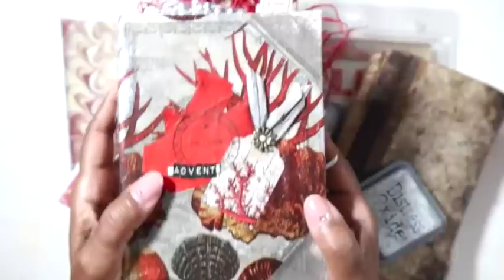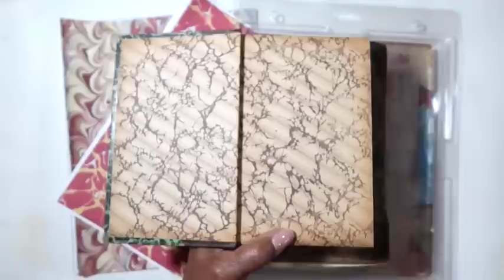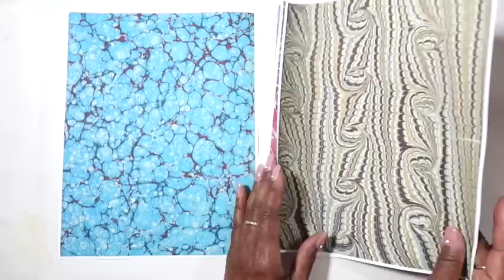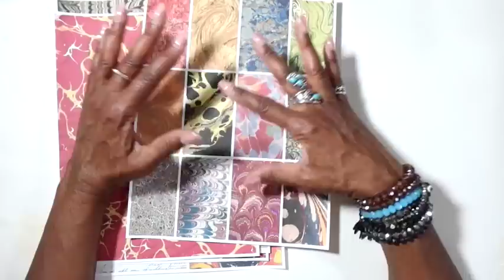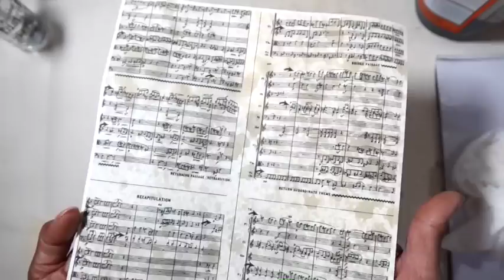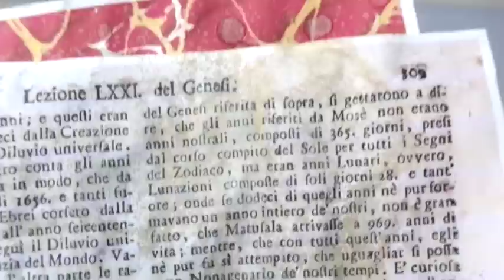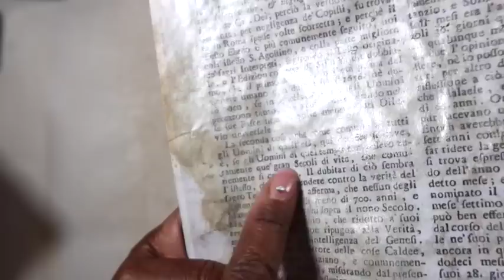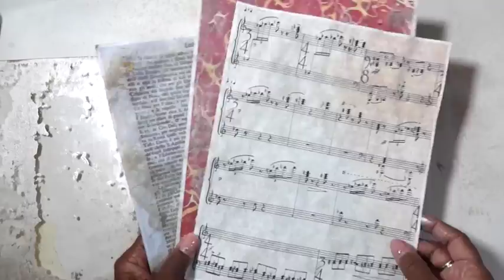Gelli Printing ~ Staining + Glazing in an Advent Journal ~ part 1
Hi All ~ Happy Saturday! So we start a new project... An Advent Journal. This is part one of 3, we'll use my November Printables in this project along with Gelli Printing and ink staining. Enjoy!

Grab my "RobynsDesignTeamPrintables for November": a total of 27 of 8.5x11 sheets for only $6 Enjoy!
Also...
Here is the link for the MailArtEnvelopes&LettersPrintables from today's collage...Enjoy!

TimHoltz Distress Oxides
Frayed Burlap

Binder Rings

Join me and my incredible Design Team (Rachel Bellamy, Vicki Ross, and Patti Tolley Parrish) to share in projects that we will be creating throughout the month using my PrintAbles!

Patti Tolley Parrish (Inky Obsessions)

Inky Obsessions Etsy Shop

Rachel Bellamy

My Etsy [etsy.com]

Vicki Ross

Also Here is the link to sign up for my Free Infinite Pool Course

For weekly behind the scenes studio tips and tricks join my on Patreon for $10 you will get 2+ weekly videos, and downloadable art and ephemera to include some of my own Gelli Prints and $25 you'll 4+ weekly videos, studio updates and tips, with a full in depth year of book binding and collaging with Gelli prints and art ephemera plus- Support the writing and production of my next book and...

Calligraphy Paper

TimHoltz Rubber Stamps

TimHoltz Distress Oxides
Vintage Photo
Frayed Burlap
Black Soot

AliExpress Stamps

30 Poly Storage Envelopes

Sumi Ink

Art Glitter Glue: with metal tip ( the metal tip is what's important to have)
or use whatever white glue you are currently using and buy this pack of empty bottles with the tips
this is more economical!